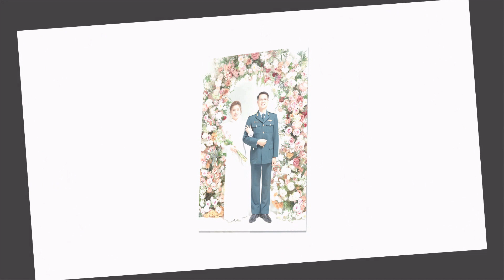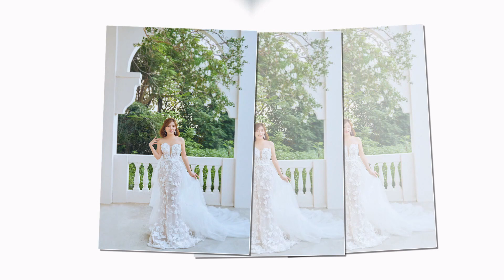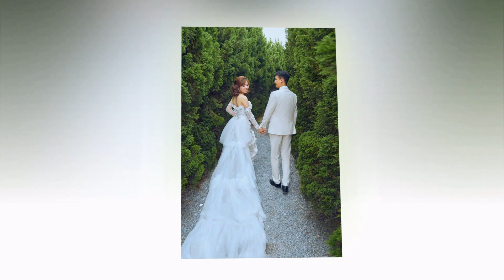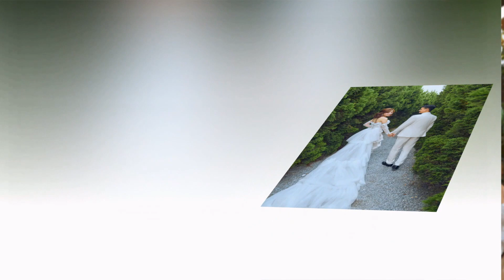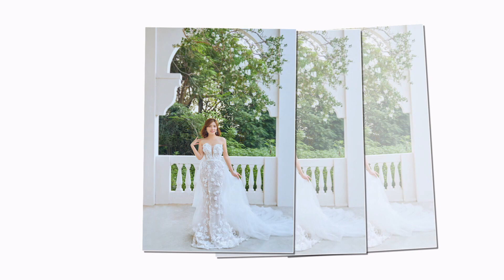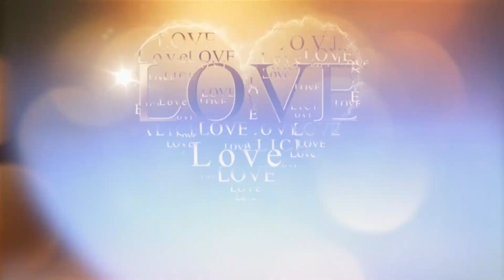Slide Wedding Giang